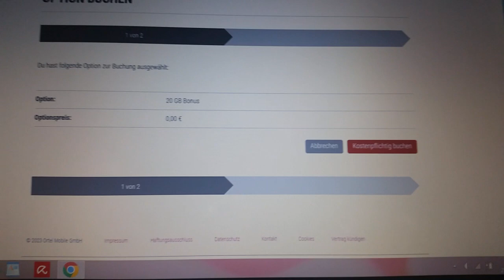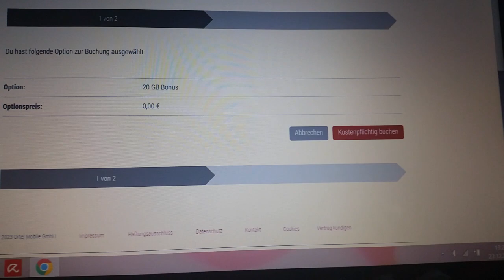Ortel mobile bietet kostenlose Optionen für "0,00 €" , und "kostenpflichtig" an!!!